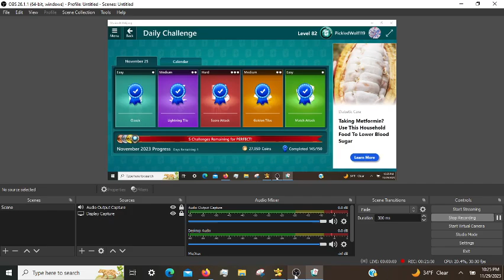Microsoft Mahjong Daily Challenges 11/25/2023